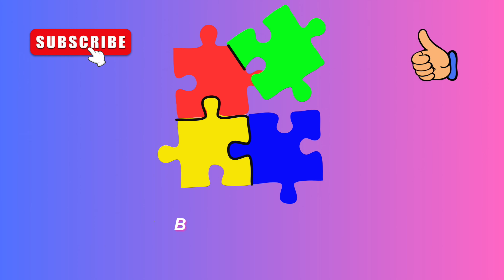123 Numbers learning video for Toddlers and Kids | Learn 1 to 10 numbers with fun image for kids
123 Numbers learning video for Toddlers and Kids | Learn 123 for kids | 1 to 10 numbers for kids |  Learn 1 to 10 numbers with fun image for kids
This Video Helpful for 1 to 10 Numbers Preschool Learning For Toddlers & Kids